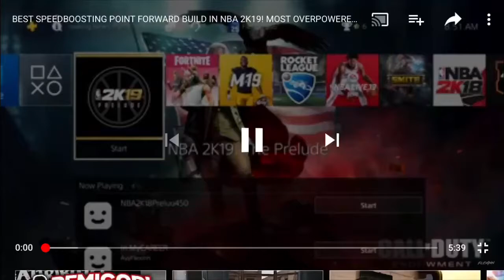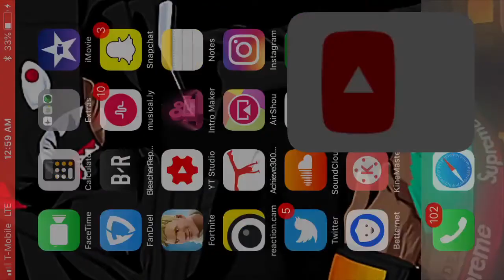The best 2k19 pure shapshooting builds for my park and rec Center!!